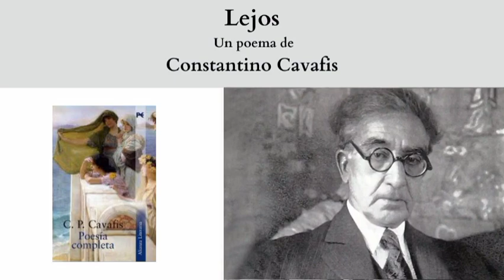"Lejos", un poema de Constantino Cavafis